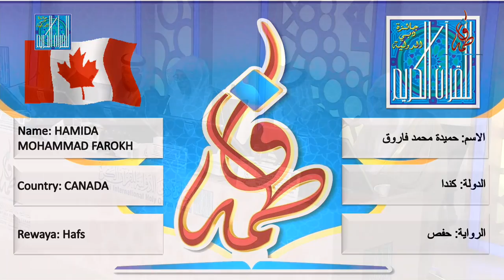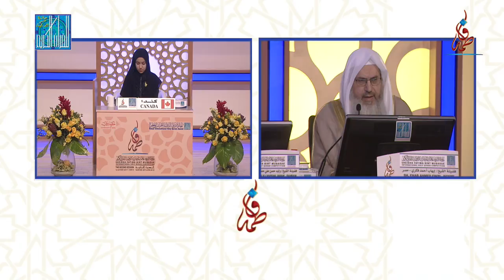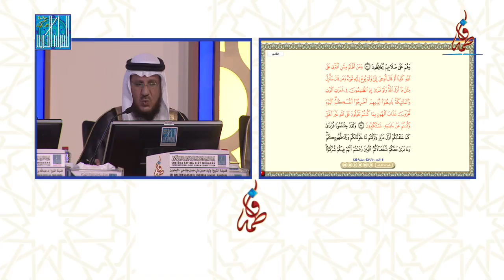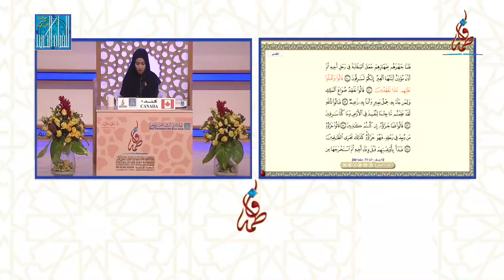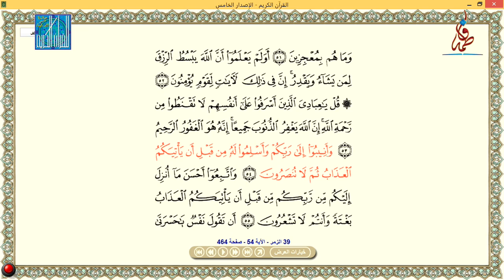حميدة محمد فاروق - كندا | HAMIDA MOHAMMAD FAROKH